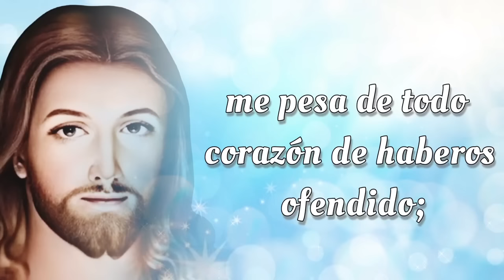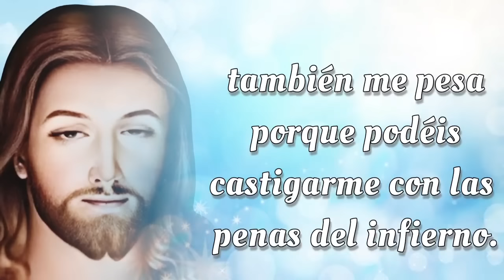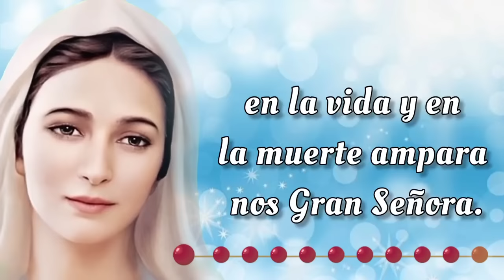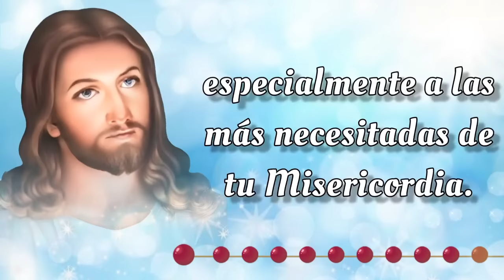SANTO ROSARIO DE HOY 🔥 Domingo 17 de Noviembre 2024 🔥 Misterios Gloriosos 🔥